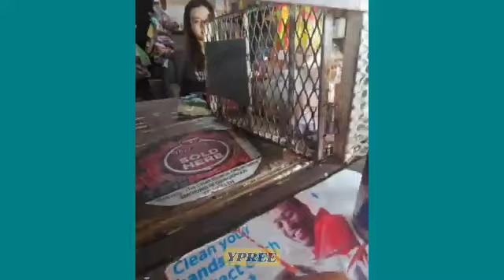LA Lewis On Man Who's 7 Children is not His / 4 Gyal Grape him off & Anju need to tek care of Fada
la lewis speaking his mine today